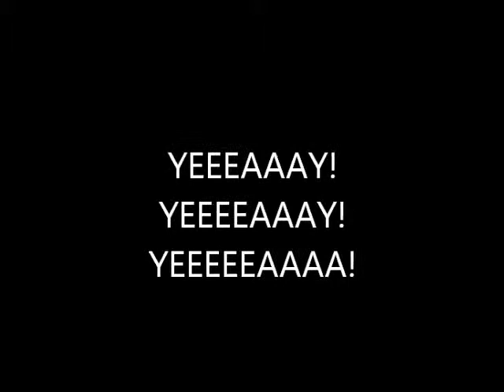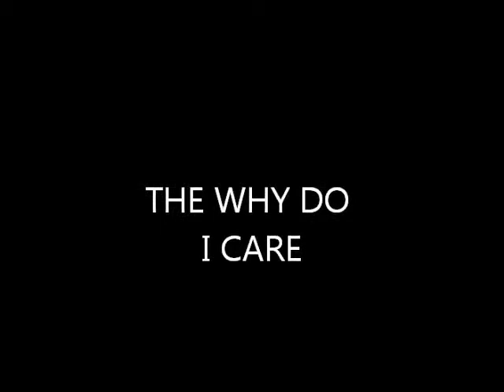5 REACTIONS WHEN GAMING.